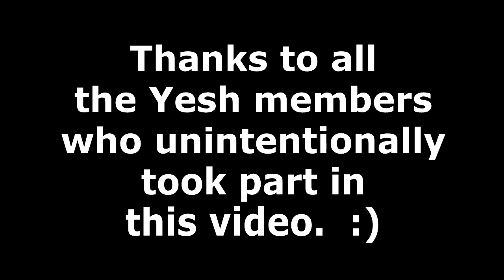Taking Yesh Tags - Episode 3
I'm back with more tags!  So many Yesh members enjoy taking my tags that I figured it was only fair of me to extend the same courtesy.  Who will be next?

xRobertTheBrucex

Kevin McLeod
Constancy Part 3
The Complex
Ice Demon